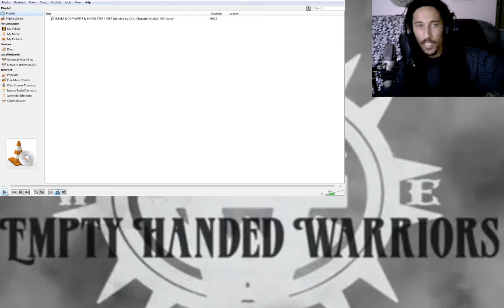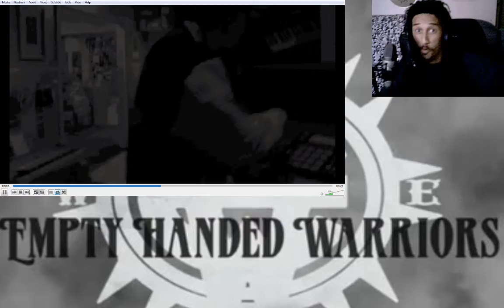Reacting to hip hop music by Methodmaticz Meth Part.1